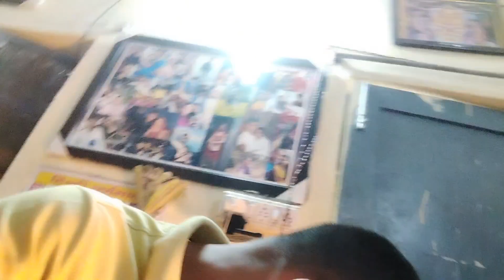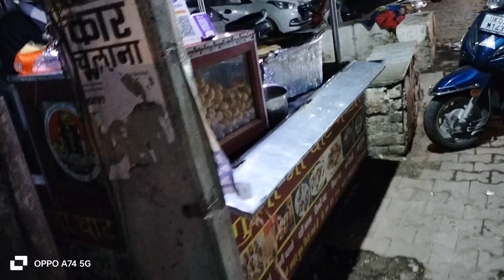FAMILYVLOG-063/365 आज पहले कौन खाएगा बूमर और फिर गोलगप्पे 😜🤗🤗🎉